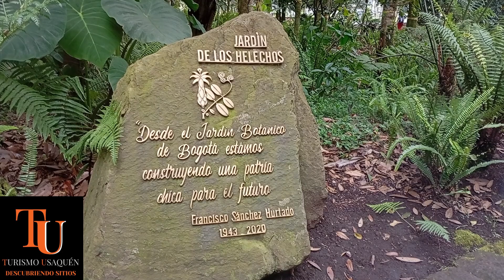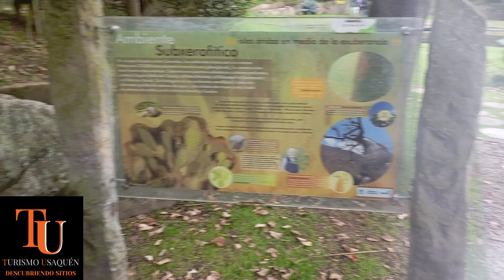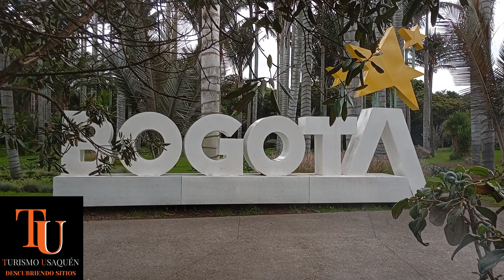TURISMO USAQUÉN: Jardin Botanico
Visitar el Jardín Botánico siempre será un gran plan.